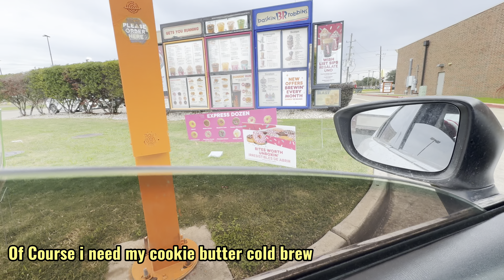Vlogmas: Day 13, Trying new moonshine flavors , Alcoholic Hot chocolate, I messed up my new phone?!?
Hey y'all!! its been a while but im back AGAIN.! this was a short but sweet day! www tried some new things as well!! hope you enjoy!

———Links———